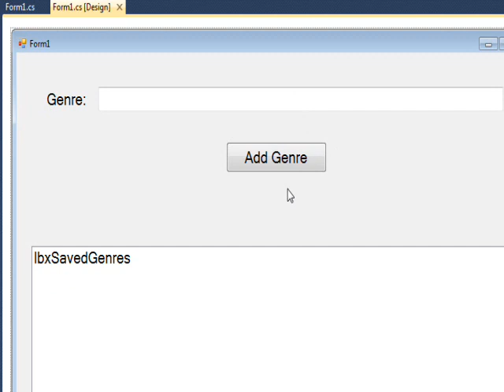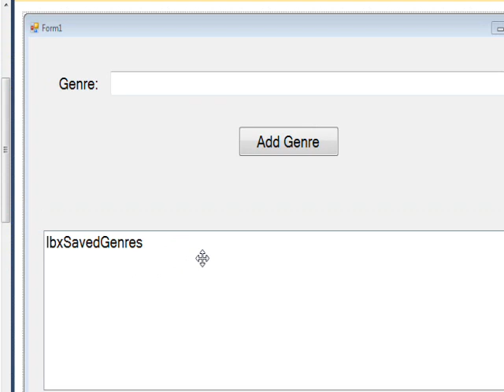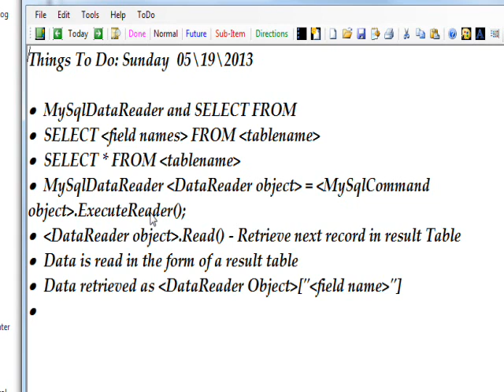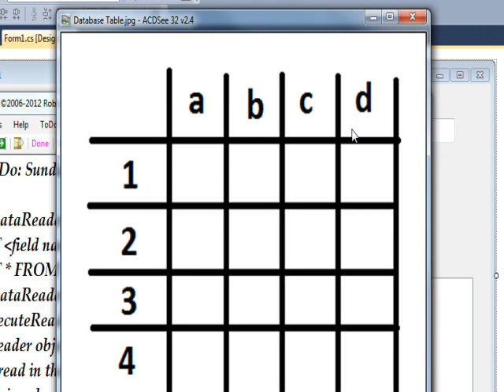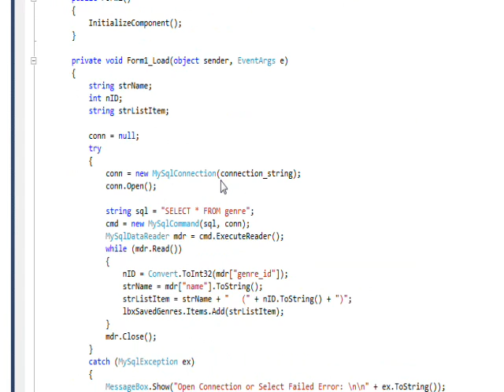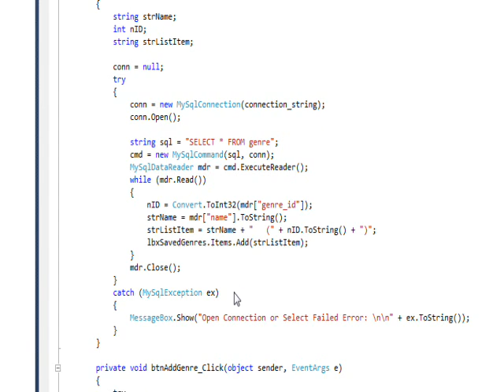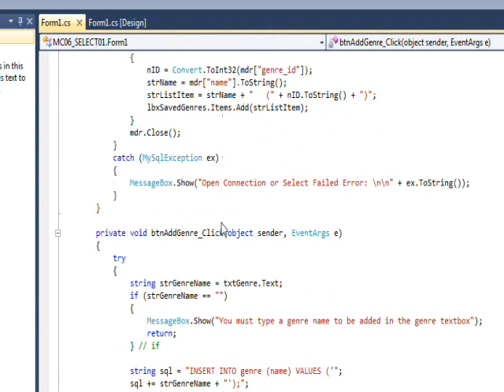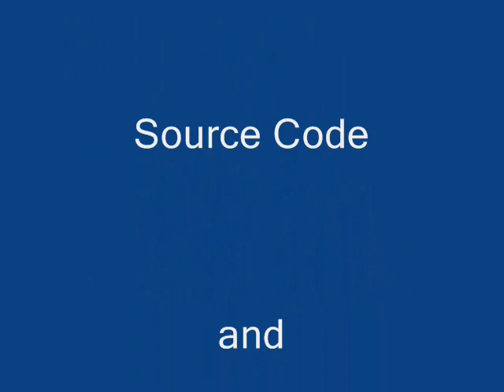C# Edge 190 MC06 MySqlDataReader and SELECT FROM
has all my video tutorials usually with source code in an organized cyber-library. In this video we learn how to use the MySqlDataReader class and the SELECT FROM as a team to read in the contents of a MySql Table using MySql Connector/Net.